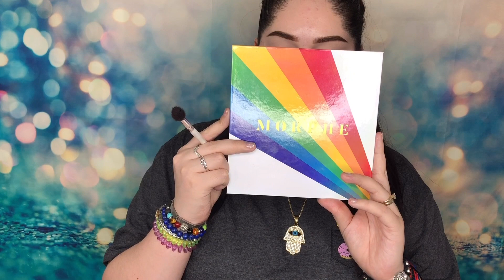MAQUILLAJE SENCILLO EN TONOS AZULES 🌚BLUE MOON💙 MARIANA,s MAKEUP🐽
-PRODUCTOS

-CEJAS @anastasiabeverlyhills DUO BROWN POWDER

-SOMBRAS @morphebrushes @jaclynhill Y MAKE LIFE COLORFUL

-PRIMER @tatcha THE SILK CANVAS

-PESTAÑAS @queenvlashesss MODELO NO ME CONOCE

-BASE @hudabeauty TONO SHORT BREAD

-CORRECTOR @jeffreestarcosmetics TONO C8

-POLVO @maccosmetics TONO LIGHT PLUS

-BRONZER @benefitcosmetics HOOLA

-RUBOR @bissucosmeticsmx TONO SALMON 01

-ILUMINADOR @kyliecosmetics NO NEW FRIENDS

-LABIAL @nyxcosmetics  MYSTERY FLAVOR Y @toofaced SUGAR COOKIE